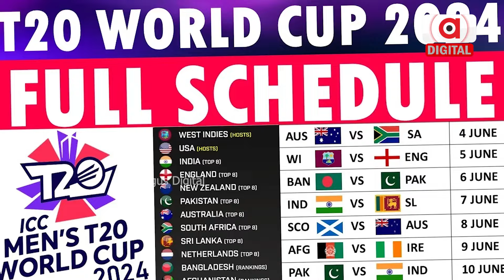Men's T20 World Cup Cricket 2024 Starts | Argus Digital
ଆମେରିକା ଓ ୱେଷ୍ଟଇଣ୍ଡିଜରେ ହେବ ଟି-୨୦ ବିଶ୍ୱକପ I ୨୦ ଟି ଦେଶ ମଧ୍ୟରେ ୨୮ ଦିନ ଧରି ହେବ ଲଢେଇ I